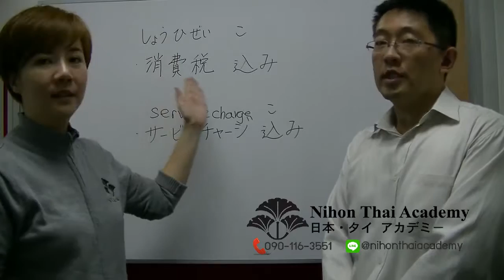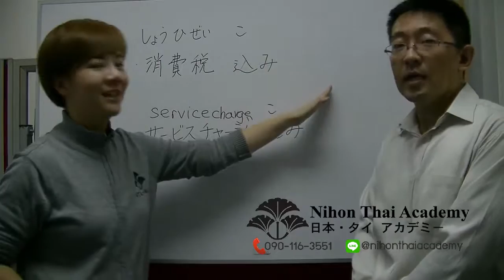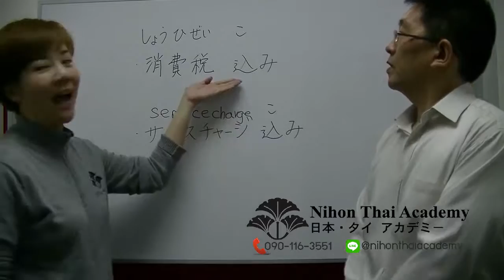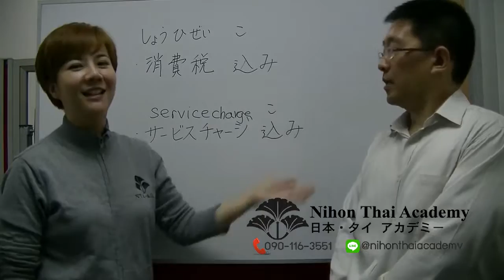เรียนภาษาญี่ปุ่น ตอน VAT7% ภาษาญี่ปุ่น